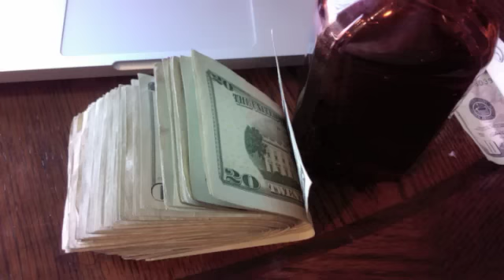Veneno - FEATURES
Need a Feature? Kieres un feature mande me un mensaje! KILLIN EM SLOW will be dropping Soon! FIRST DOSE IS OUT NOW! Two more projects in da works!